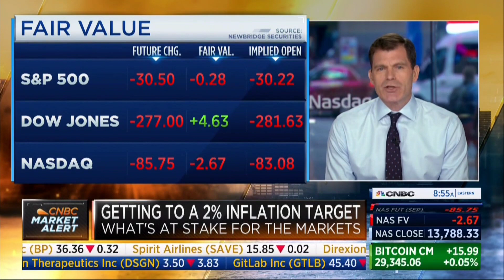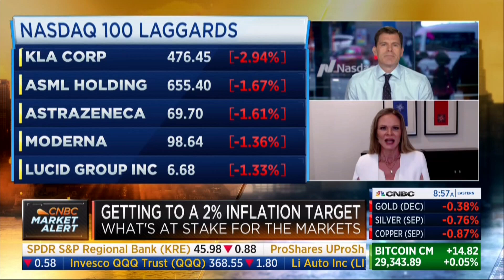Kathryn Rooney Vera on CNBC 8/15/23 Inflation Fed and that 2% target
CNBC